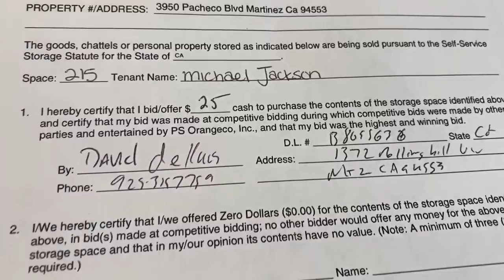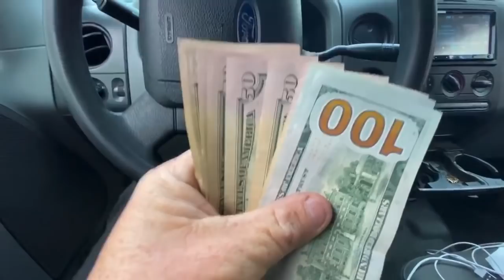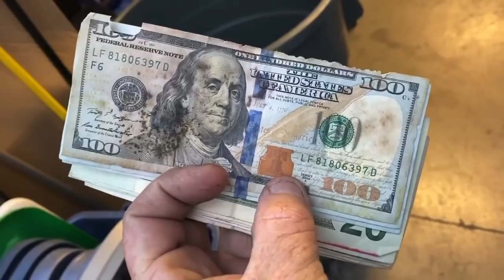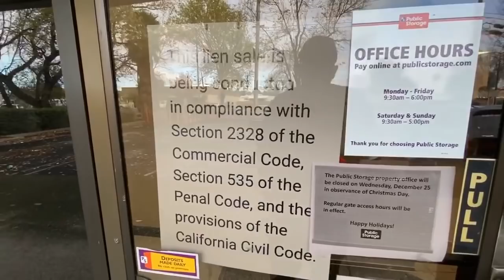5 DIGIT ART SALE $??,000.00 FOUND GOLD I bought an abandoned storage unit